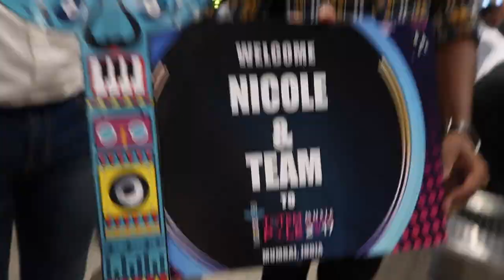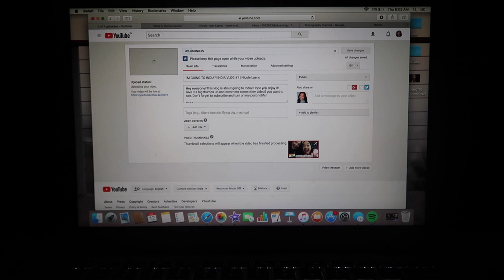WE LOST OUR LUGGAGES!! INDIA VLOG #2 | Nicole Laeno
Hey everyone! This vlog is about day 2 in India! Give it a big thumbs up and comment some other videos you want to see.

Musical.ly: @nicolelaeno

Slime Easy Shop

Have a beautiful day my loves! xoxo Nicole